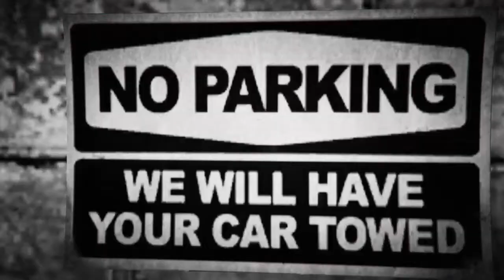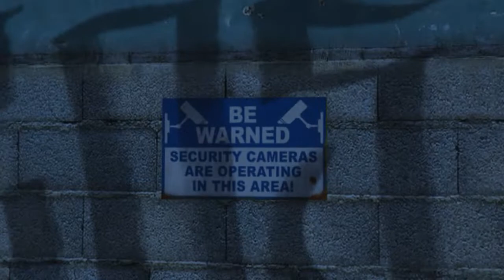S.H. - The Beginning